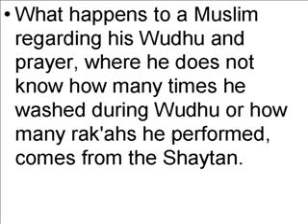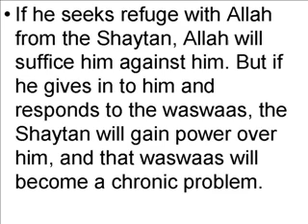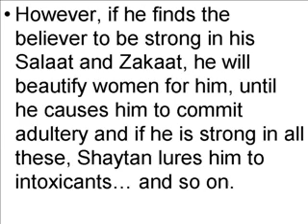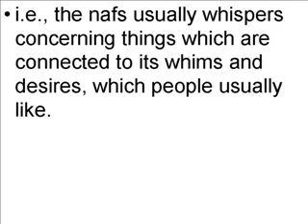waswaas from him and nafs - know your enemy shaytaan - 13/19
this video deals with:

"Differentiating between Waswaas that come from the Shaytan and those from one's own self"

id=262